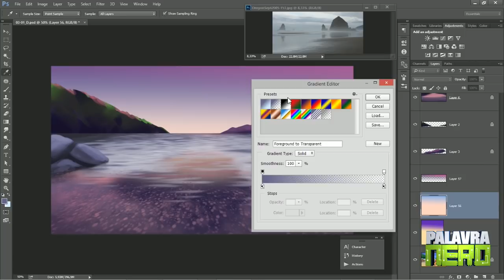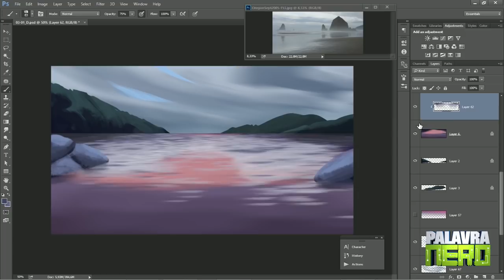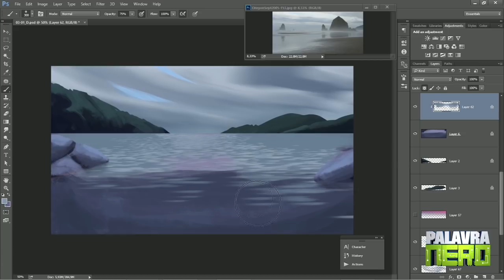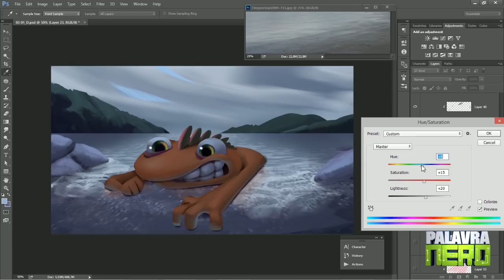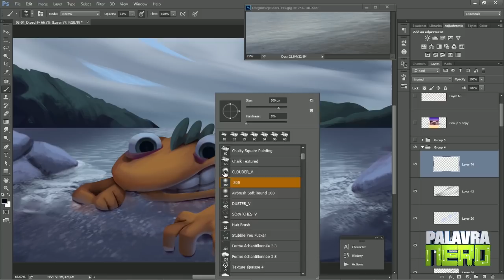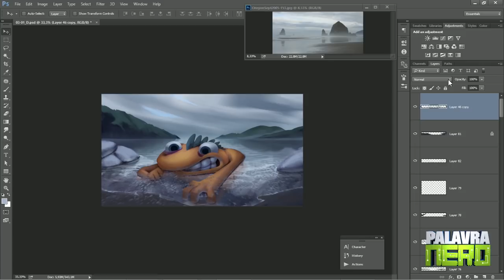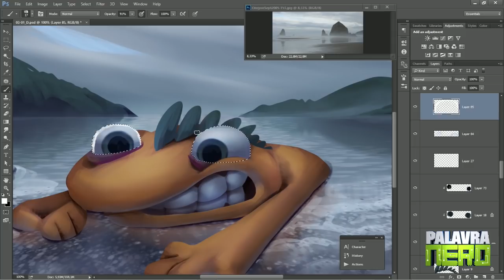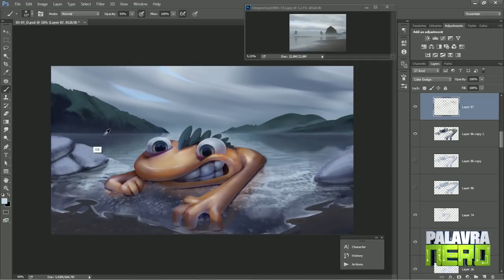ILUSTRANDO A EVOLUÇÃO 4/4 - Céu nublado - PARTE FINAL